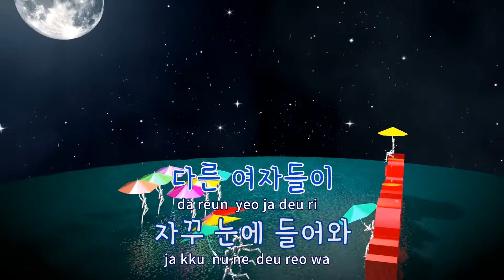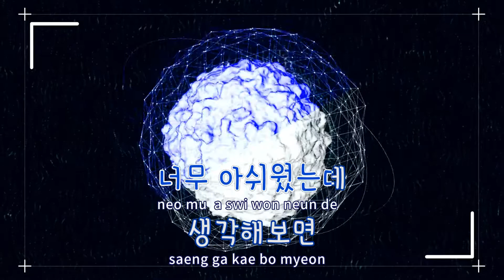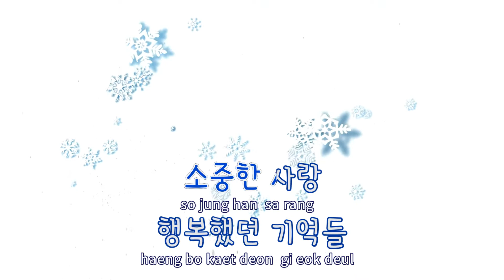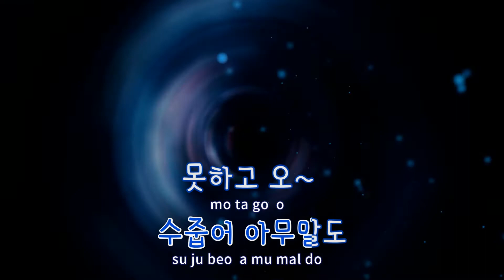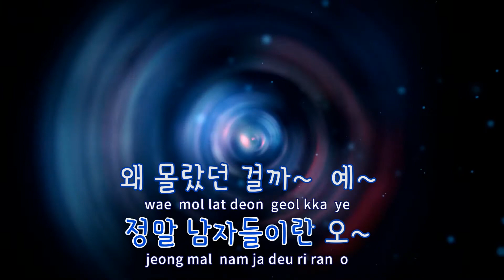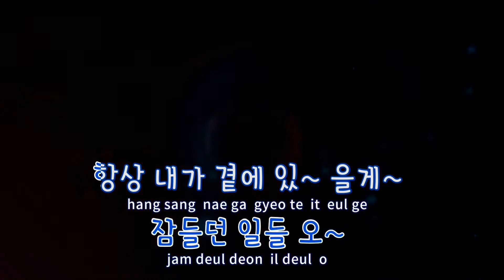[TJ노래방] 남자들이란 - M22N / TJ Karaoke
남자들이란  --  M22N